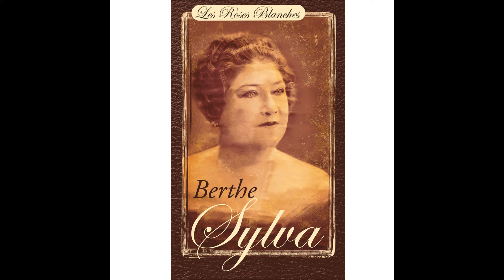Berthe Sylva - Je veux te donner toutes mes caresses